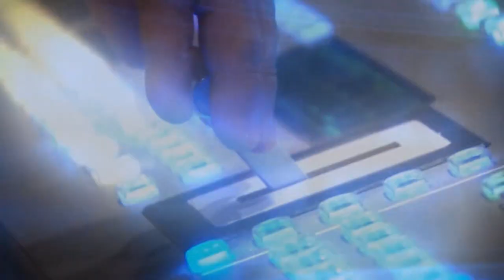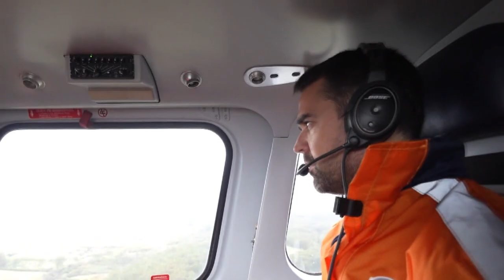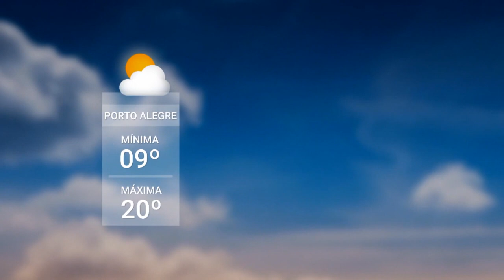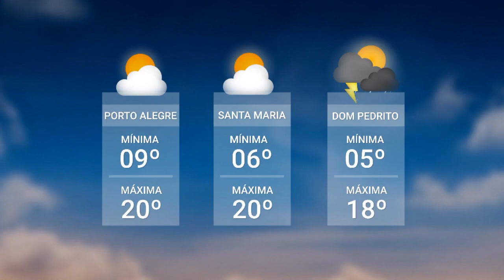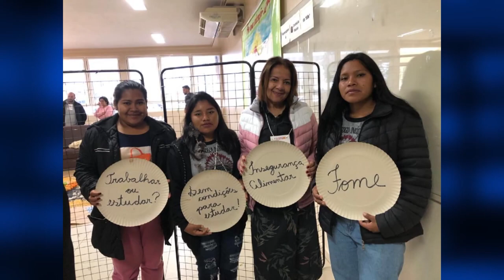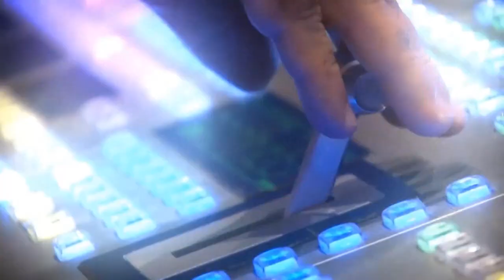Redação TVE - 05/09/2023